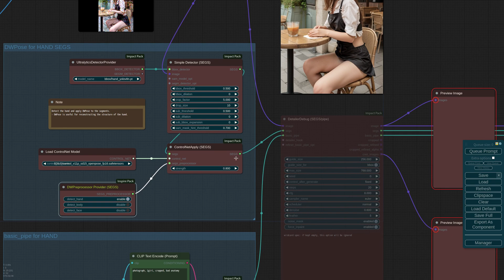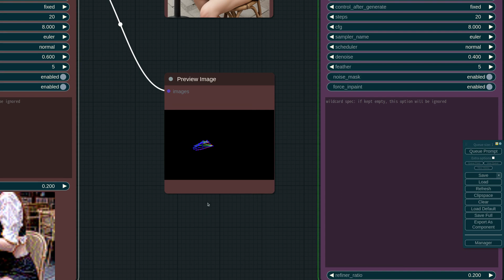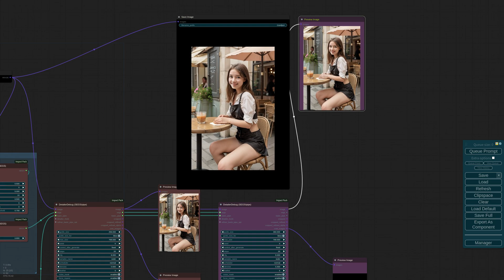ComfyUI-Impact-Pack/ComfyUI-Inspire-Pack - Workflow: Auto Handfix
In this video, a workflow using the DWPose preprocessor to automatically restore damaged hands will be demonstrated.